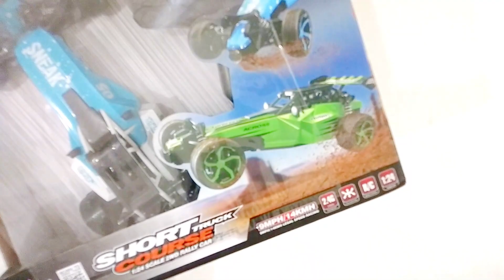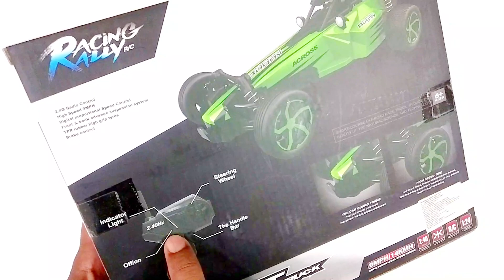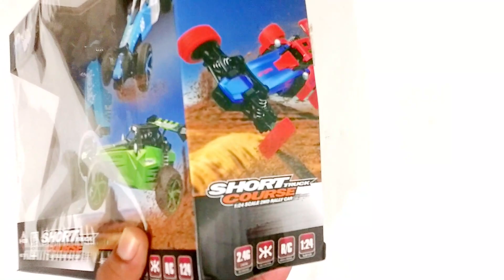Farmula 1 RC Racing Car | Best RC Car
Hello friends today here i unboxing the farmula 1 rc racing car.